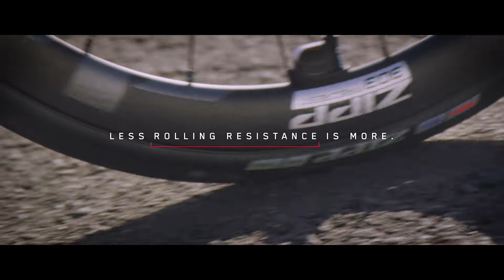Introducing Zipp Firecrest 303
Zipp’s 303 Firecrest Tubeless Disc-brake wheelset is designed for the real world... a world of imperfect conditions, road surfaces, and elements where the bottom line is simple. Efficiency = speed.